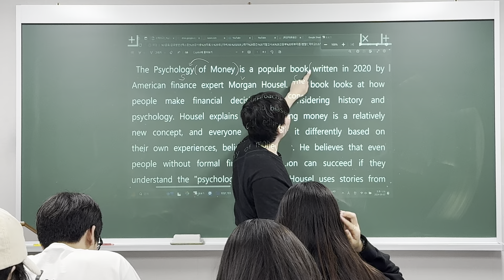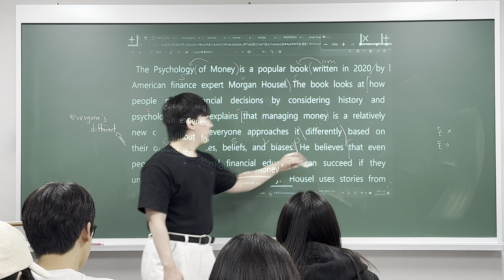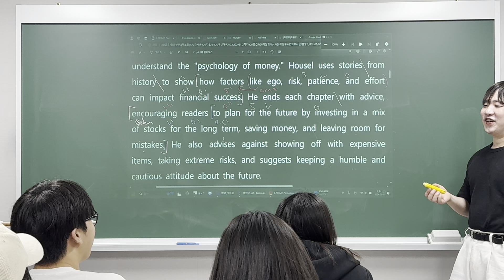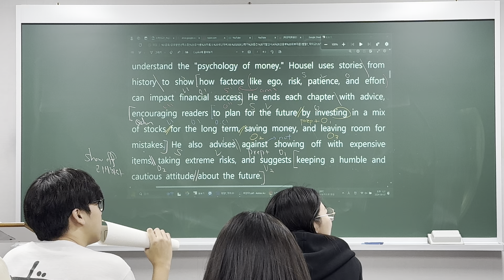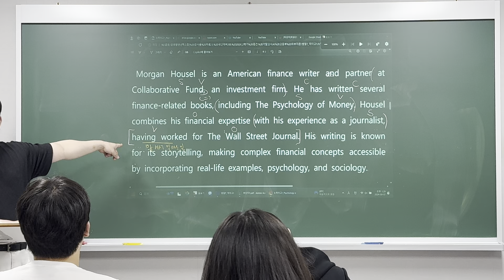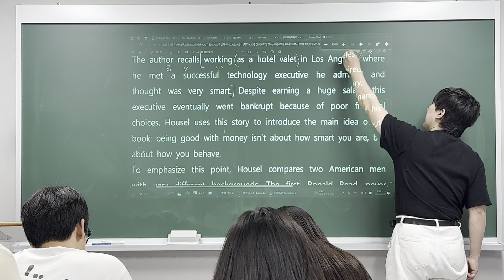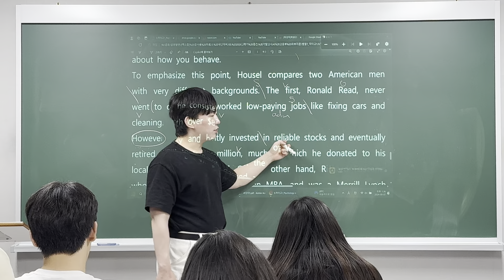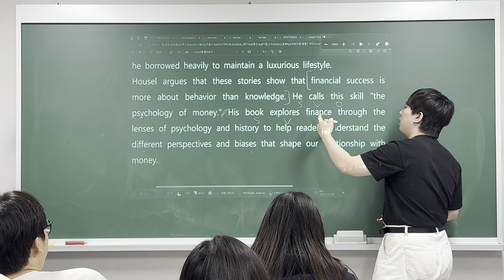240907 덕이고1T 내신대비 2-2 (범철T 2/2)